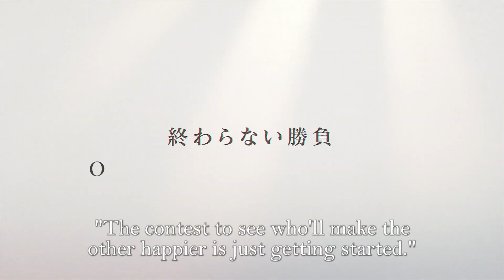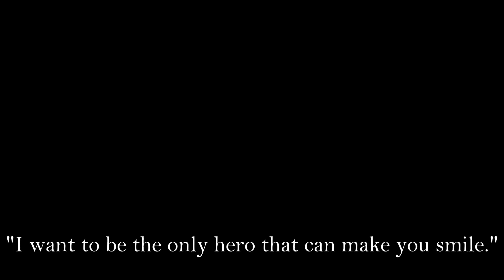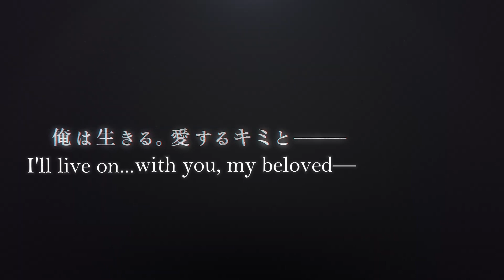[Eng Sub] Ikemen Vampire: Arthur Sequel PV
【Arthur's Sequel Synopsis】
Which one of us can make the other happy from now on――
I spend my days sweetly with Arthur, our bouts endless.

In the midst of this, a slasher incident that seems to be mirroring Arthur's novels occurs.
To protect the reputation of his novel and his own convictions, we set out to solve the case.
However, the truth that came into view disturbed Arthur's memories of the past...

『I want to be the only hero that can make you smile』

【Character List】
Napoleon Bonaparte (Voice: Nobunaga Shimazaki)
Wolfgang Amadeus Mozart (Voice: Toshiyuki Toyonaga)
Leonardo Da Vinci (Voice: Kenjiro Tsuda)
Arthur Conan Doyle (Voice: Ryohei Kimura)
Vincent Van Gogh (Voice: Yoshihiko Aramaki)
Theodorus Van Gogh (Voice: Hisanori Sato)
Osamu Dazai (Voice: Taku Yashiro)
Isaac Newton (Voice: Shouta Aoi)
Jean D'Arc (Voice: Toshiyuki Someya)
William Shakespeare (Voice: Daisuke Hirakawa)
Comte de Saint-Germain (Voice: Kazuma Horie)
Sebastian (Voice: Syuta Morishima)
Vlad (Voice: Soma Saito)
Johann Georg Faust (Voice: Shinichiro Kamio)
Charles-Henri Sanson (Voice: Ryuichi Kijima)